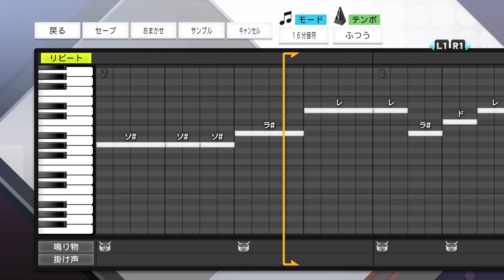プロスピ2019 西武ライオンズ 森 友哉 応援曲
■歌詞
無限に昇る 華を此処で咲かせろ
日本を背負う侍 戦いの時だ